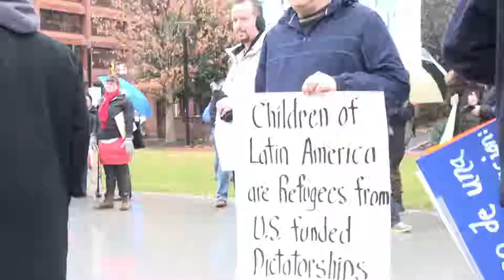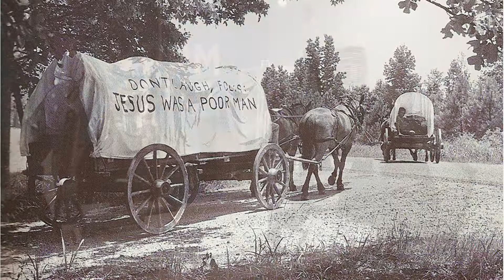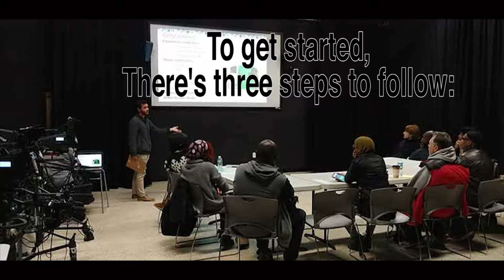PPLH 112118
Featuring Kristin Nicely-Colangelo, Nijmie Durko(Part 1)